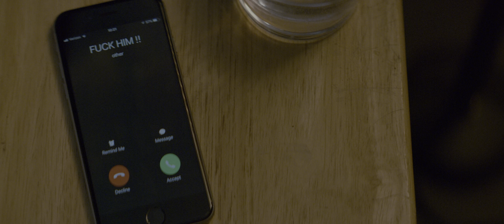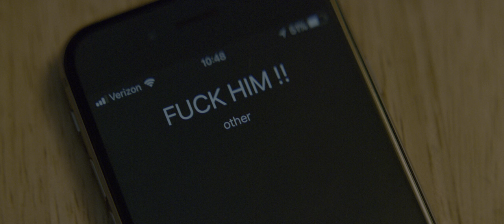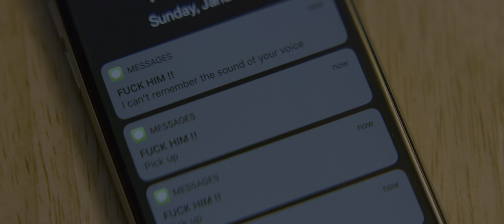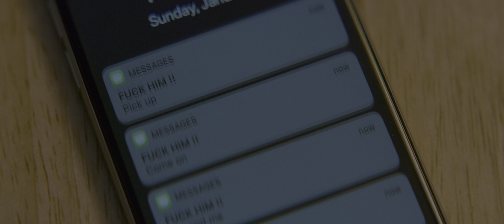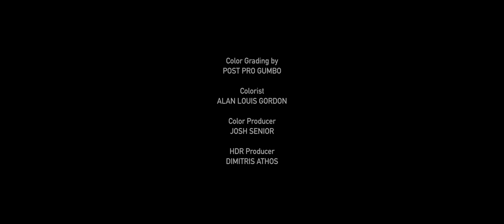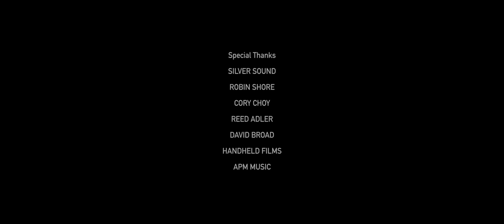The Sound of Your Voice - HDR Short Film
A voice-over artist is haunted by a past relationship as she sinks deep into the isolation of a recording booth.

Directed by Hunt Beaty
Written & Produced by Hunt Beaty, José Andrés Cardona, and Wesley Wingo

Voice-Over Artist: Stacey Weckstein
Frank: Harry Bainbridge
Ex-Boyfriend: Andrew Erwin
Voice of Ex-Boyfriend: Jeffrey Turboff
Tom: Yuval David

Photographed & Edited by José Andrés Cardona
Production Sound Recordists: Theodore Robinson, Ashley Knowlton, M. Louis Gordon
Hair & Makeup: Allison Brooke

Visual Effects: Carl Brent Ferguson

Color Grading: Post Pro Gumbo
Colorist: Alan Louis Gordon
Color Producer: Josh Senior
HDR Producer: Dimitris Athos

Supervising Sound Editors: Tarcisio Longobardi, Theodore Robinson
Sound Editors: Ashley Knowlton, Zoe Brock
Re-Recording Mixer: Cory Choy

Score by Vito Cacciapaglia
“Oh Chichorina" Written and Performed by Andrea Litkei and Ervin Litkei

Special Thanks: Silver Sound, Cory Choy, Robin Shore, Reed Adler, David Broad, Hand Held Films, APM Music, Pond 5

Shot on location at Silver Sound in New York City